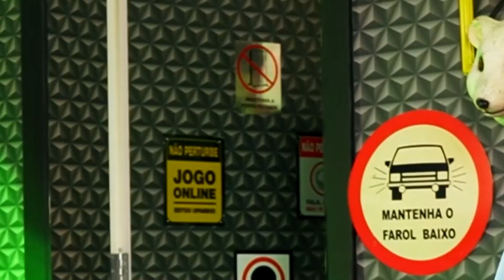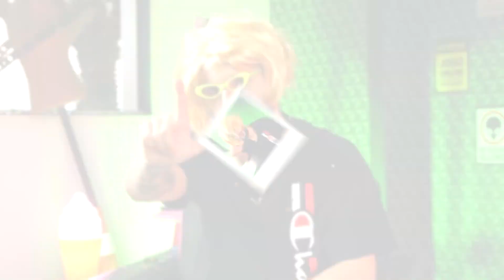TASPIO FARPOU O FLAKES?! SHOW DO CAIÃO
É ELE! O brabo tem nome e é Taspio! Chamamos ele para participar do Show do Caião e responder umas perguntas... Digamos OUSADAS! 🤣

Fortnite é um jogo eletrônico multijogador online revelado originalmente em 2011, desenvolvido pela Epic Games e lançado como diferentes modos de jogo que compartilham a mesma jogabilidade e motor gráfico de jogo. É um jogo free-to-play do gênero battle royale, onde até 100 jogadores lutam em espaços cada vez menores para serem a última pessoa ou time vencedor.